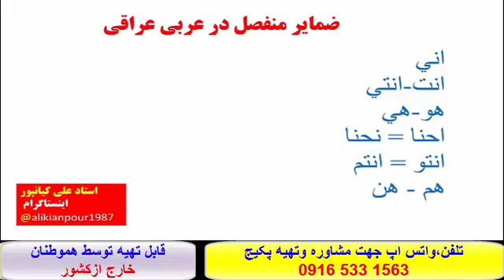آسانترین وسریعترین روش آموزش عربی عراقی خوزستانی وخلیجی بااستاد علی کیانپور